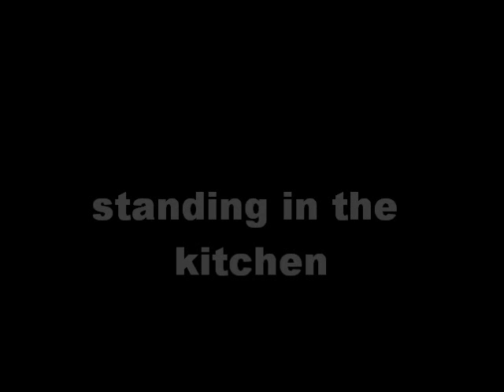robby and lobes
sick remix